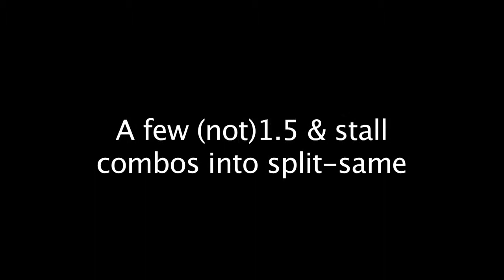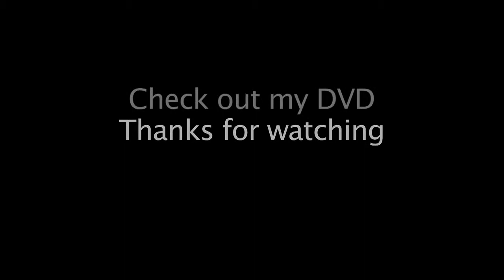Alien Jon Poi: nano-Tech Blog 12: (not)1.5 & stall combos into split-same (New)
Buy my DVD here: - I envisioned this little combo after rewatching Rastaxels "Poi in the park" video

Alien,Jon,Poi:,nano-Tech,Blog,,12:,(not)1.5,&,stall,combos,into,split-same